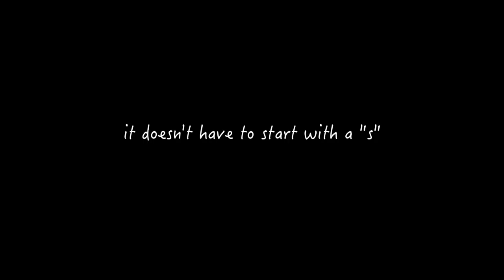New Itsy bitsy baby III - that as big as her baby 😳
But honestly can she finish it at all !?